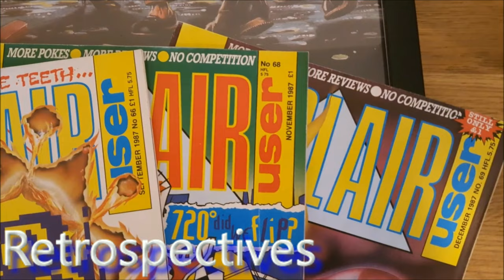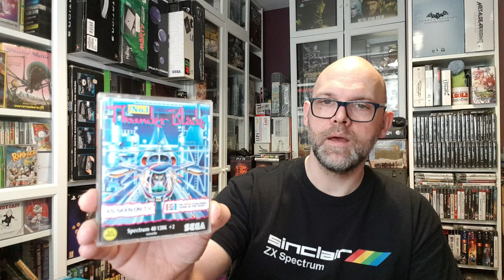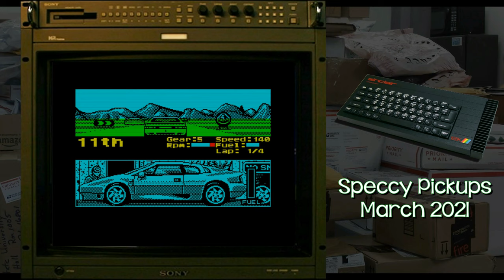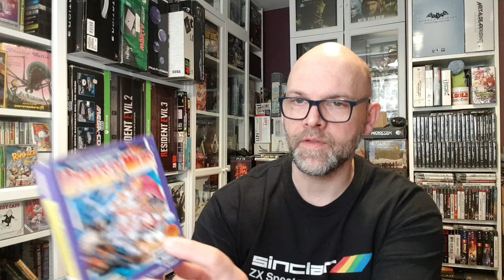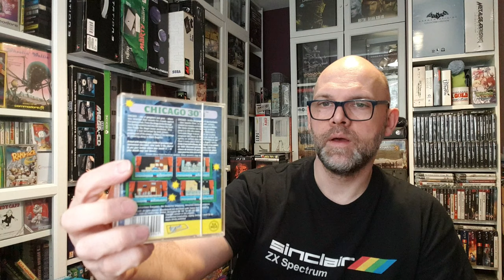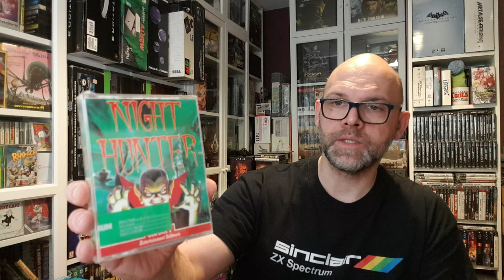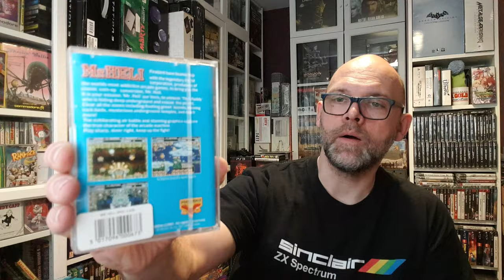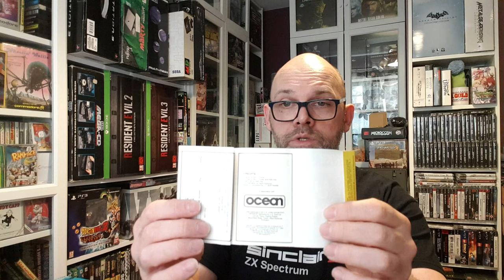RETRO GAME PICK UPS | #40 | The Sensational ZX Spectrum - The Superior 8-Bit Micro Returns 😎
Welcome to my 40th Retro Game "Pick Ups" video!

In this pick ups video I showcase some of my recent Sinclair ZX Spectrum acquisitions. 😍